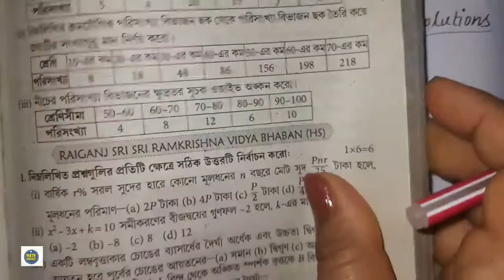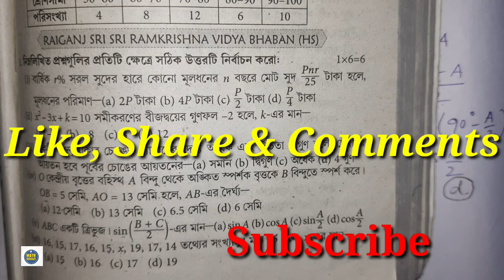Madhyamik 2021#WBTA Test Paper#Mathematics Solutlions